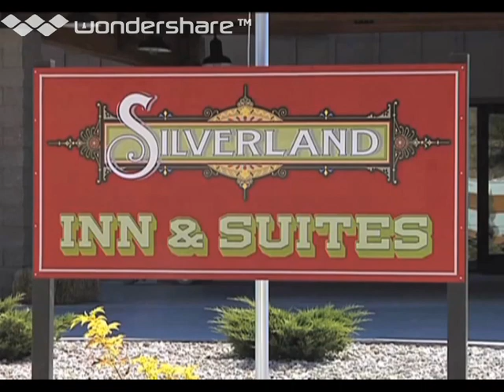Slip away, Lacy J Dalton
Lacy J Dalton and Dale Poune performing for the TV show "Old Tales of Nevada"
In the ballroom lobby at the Silverland Hotel,  Virginia City NV.